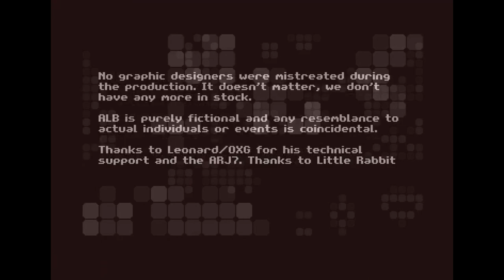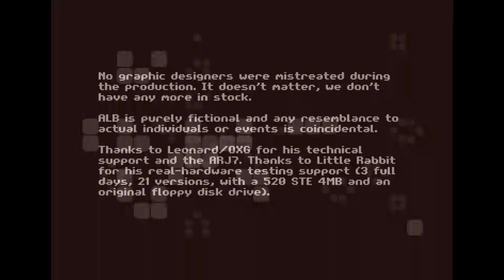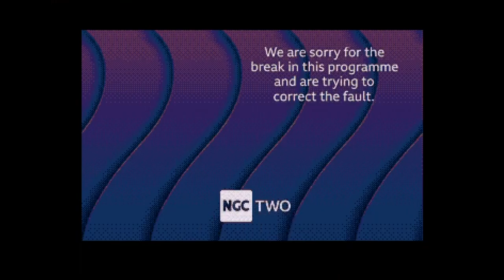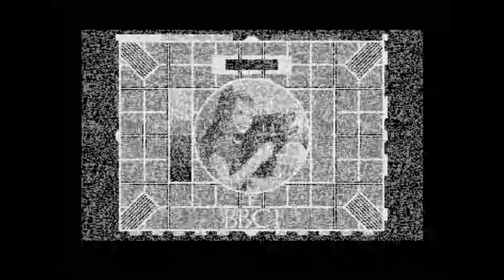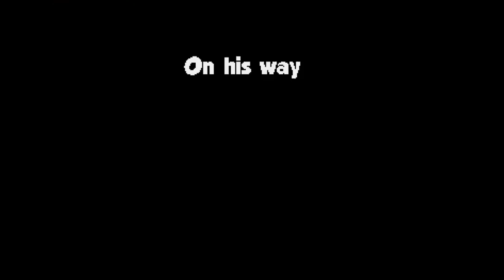Two New Atari Demos, Happy 50th Atari !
Atari Loves Bombs by New Generation Crew  Atari STe
R:EPILOGUE by New Generation & Zelax Atari 8-bit